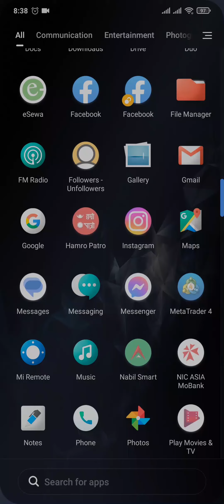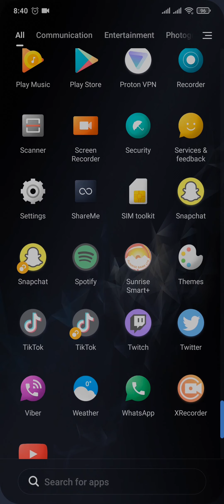How To Send Videos As Snaps On Snapchat (2023)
Learn how to send videos from your camera roll as a Snaps on snapchat.

Do you wish to send pictures from camera roll but do not want it stay on chat? This video walks you through the step by step process of how to send a video as a snap. Watch the video till the end and learn the steps in detail.

In order to send video as a snap,
- Open your snapchat account.
- Press on search bar and search for "Upload video"
- Once you select the lense.
- Now, tap on video that you wish to send and edit it.
- Take a snap and send it to your friends.